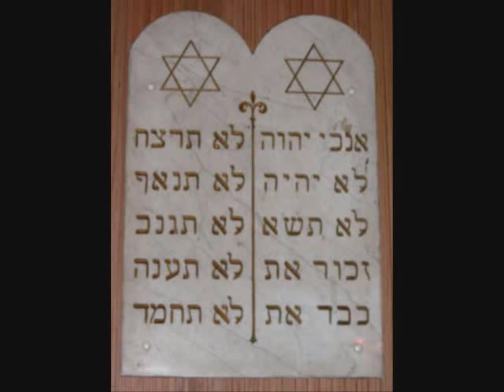Analisis Del Falso Programa De Lolita de la vega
Perdone si es algo rapido y confuso es que lo hice muy rapido jajaja pero bueno aqui esta.

aqui estan los links de los Videos.